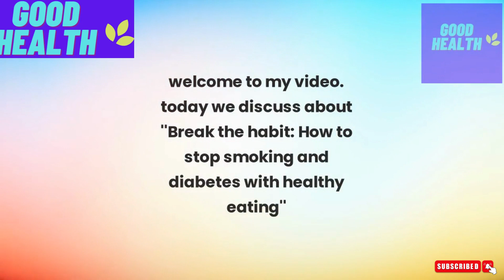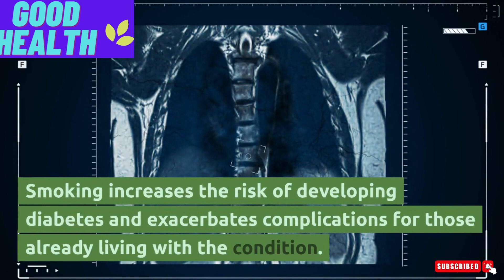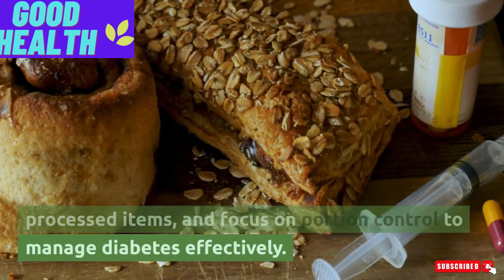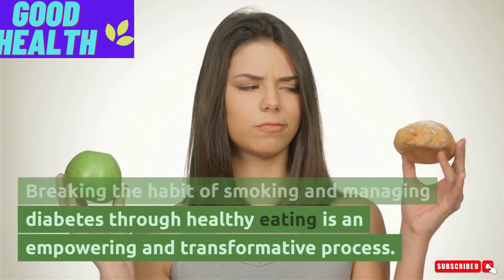Break the habit: How to stop smoking and diabetes with healthy eating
Discover the powerful connection between healthy eating, smoking cessation, and diabetes management in this informative article. Explore how adopting a healthy eating approach can help break the habit of smoking while effectively managing diabetes. Learn about the shared impacts of smoking and diabetes on health and practical strategies to support your journey towards a smoke-free life and improved diabetic control. From understanding the connection to curbing cravings, balancing blood sugar levels, and building a support network, this article provides valuable insights to empower you towards optimal well-being.